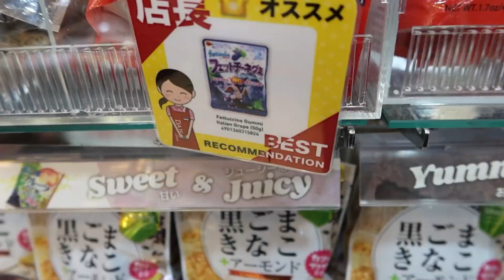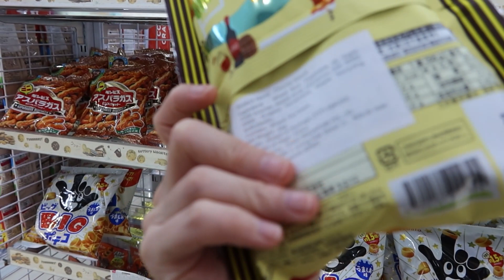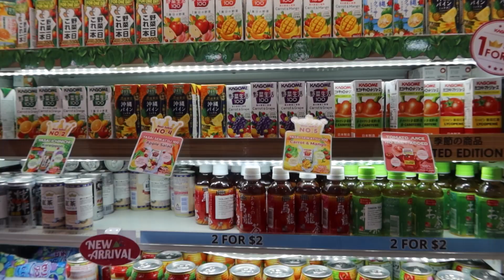$2 Store Shopping | DAISO Singapore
Here's us buying snacks for our upcoming video! (: There are so many to try but we only chose those recommended by DAISO store and those that looks appetizing.